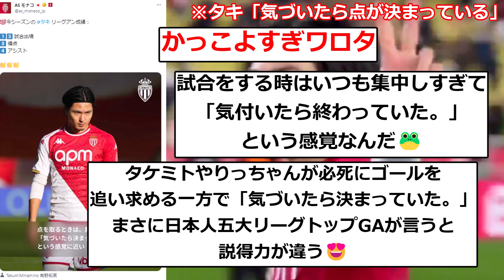南野「点を取るときは、集中しすぎて『気づいたら決まっていた。』という感覚に近い」